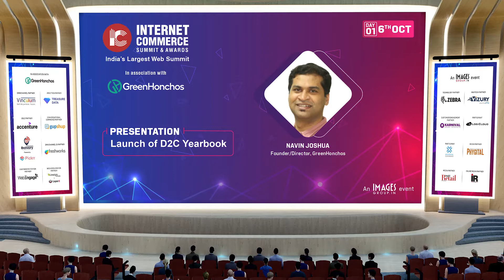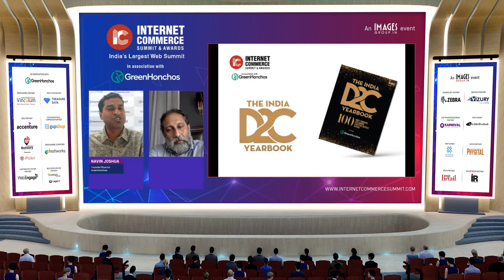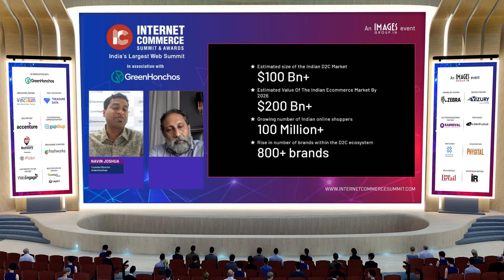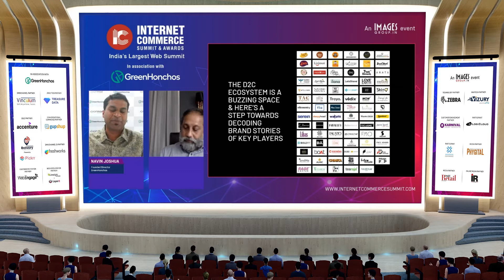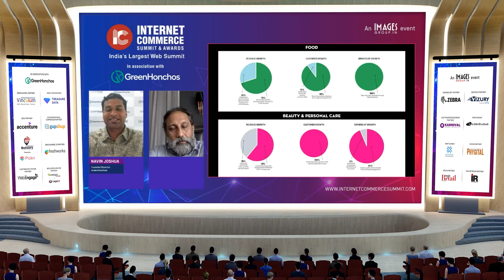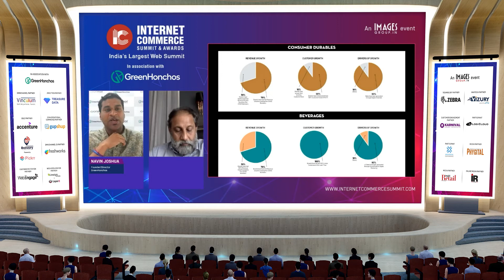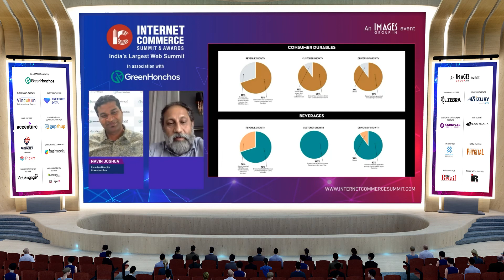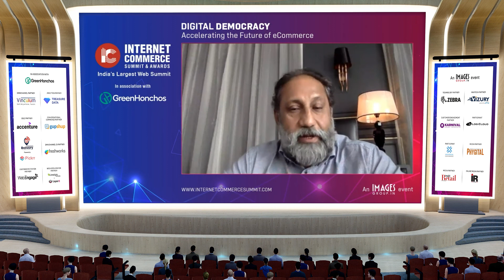Launch of The India D2C Yearbook 2021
100 Most Powerful D2C Brands Scripting Success in India.

An exhaustive dissection of the D2C ecosystem challenges and opportunities and the future plans of notable D2C firms.

- First-of-its-kind yearbook mapping the milestones of D2C brands across 9+ categories

- What, how, and the future plans of prominent D2C brands

- Category-wise analysis of growth for the sector

- Deep dive into D2C ecosystem to study opportunities and challenges

SPEAKER : Navin Joshua, Co-Founder & Director, GreenHonchos